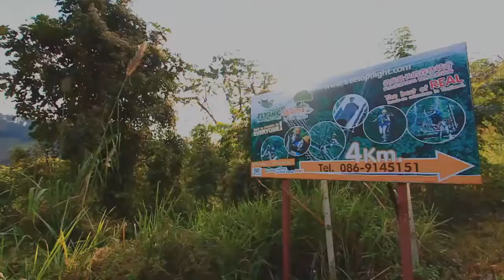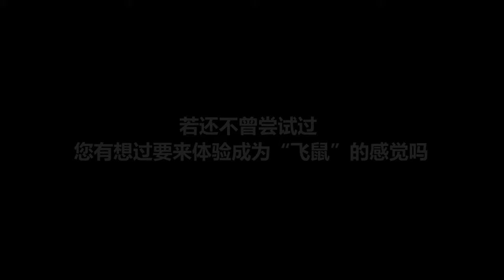Flying Squirrels Zip Line Chiang Mai (CHINESE SUBTITLE)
Experience Chiang Mai’s ultimate zip line jungle treetop adventure with Flying Squirrels Zip Line Chiang Mai.

Come FLY through an action-packed, 32 station course with jungle paths, zip lines, sky bridges, climbing nets, repelling lines, a crazy zipwire skateboard, Tarzan mega jump, and Northern Thailand’s only treetop high-wire bicycle ride through lush rainforest canopy.

After flying down a gigantic slide to the finish line, guests enjoy a delicious, complimentary all-you-can-eat buffet and FREE souvenir t-shirt to celebrate a thrilling day of ziplining in Chiang Mai.

A totally unique course, exotic location, friendly staff, expert guides, and commitment to your safety makes Flying Squirrels Thailand’s favorite zipline activity destination.

COURSE FEATURES
• 16 ziplines (600m, 400m, 350m, 300m, couple line)
• Big Tarzan jump
• Zodiac sky bridge
• Treetop canopy bicycle ride (1 or 2 riders)
• 2 Downward rappel level changes
• Zipwire Skateboard line
• 7 Jungle foot paths
• Challenge net cross
• Burmese sky bridge
• Spider climbing net
• Giant exit slide (or downward rappel)